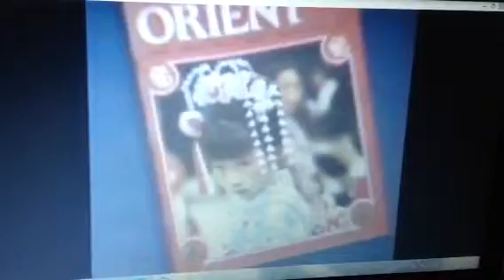Jetset 1982 Ad